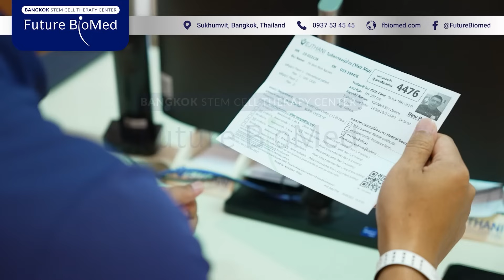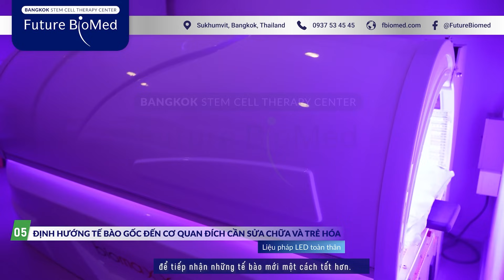Doanh nhân - Diễn viên Bình Minh cấy ghép tế bào gốc làm chậm lão hóa tại Thái Lan | Future Biomed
Cấy ghép tế bào gốc có tác dụng gì?

Về nguyên tắc mỗi cơ quan của cơ thể sau khi hình thành đều dành một lượng tế bào gốc dự trữ để phục vụ cho việc thay thế những tế bào thoái hóa hư hỏng do lão hóa, chấn thương hay bệnh lý. Tuy nhiên ở người càng trưởng thành thì tế bào gốc dự trữ càng kém khả năng phân chia và biệt hóa, thậm chí nó “ngủ quên” rồi bị lãng quên và trở thành lãng phí.

✅ Cấy ghép tế bào gốc cuống rốn hiệu quả trong việc:

Tăng cường sức khỏe tổng thể.
Làm chậm quá trình lão hoá.
Khỏe mạnh, ăn ngon ngủ ngon.
Cân bằng cảm xúc.
Cung cấp nguồn năng lượng tươi trẻ cho cơ thể.

✅ Đồng thời, truyền tế bào gốc cũng có thể hỗ trợ điều trị các bệnh sau:
Viêm và tổn thương phổi cùng với bệnh phổi tắc nghẽn mạn tính.
Tổn thương mô tiêu hóa liên quan đến bệnh viêm ruột.
Thương tích do chấn thương lớn.
Bệnh thận, gan.
Rối loạn chuyển hóa
Rối loạn miễn dịch, bệnh tự miễn.
Suy tim.
Vết thương kinh niên.
Đột quỵ – tai biến mạch máu não.
Các tình trạng, hội chứng hậu Covid

Văn phòng đại diện Future Biomed:
✅ Trụ sở chính: Sukhumvit Rd, Khlong Toei, Bangkok, Thái Lan
✅ Điện thoại: 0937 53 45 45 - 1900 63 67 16